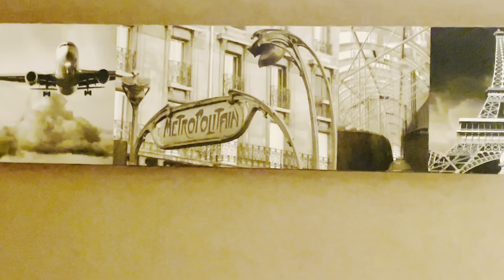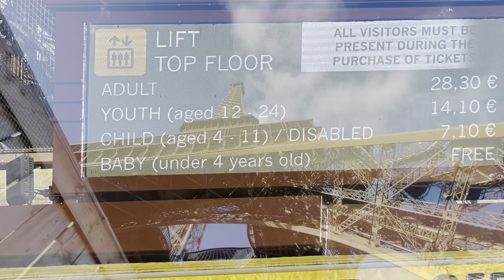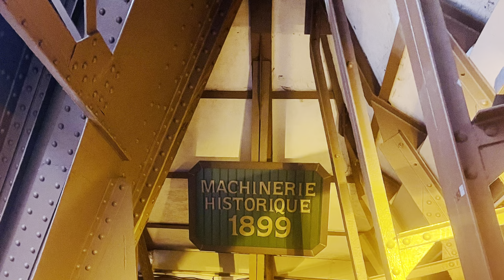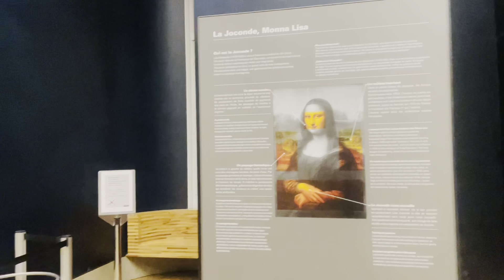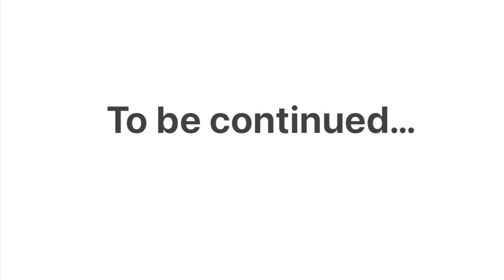Paris & London Vacation | Paris & London tour 2023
paris & london vacation

eurostar tunnel

eurostar london to paris underwater

london paris trip 7 days

london paris travel

paris london trip

london paris trip from india

paris vacation

paris vlog winter

france travel guide

paris vacation

paris vacation travel guide

paris vacation vlog

paris vacation travel guide expedia

paris vacation outfits

paris vacation tips

paris vacation 2023

paris vacation apartment

paris vacation music

london vacation

london travel tips

london vacation vlog

london vacation

london vacation travel guide expedia

london vacation 2023

london vacation travel video guide

london vacation tips

london family vacation

european vacation london

london and paris vacation

european vacation london hotel

 # Eiffel Tower
# Paris
# London

# viral
# trending
# YouTube videos
# kids videos
# Rayan’s world
# Greg’s world
# Izzys
# sis vs bro
# kids Dina show
# Diana and Roma EN
# Kids Roma show
# Maya and Mary
# Mr beast 2